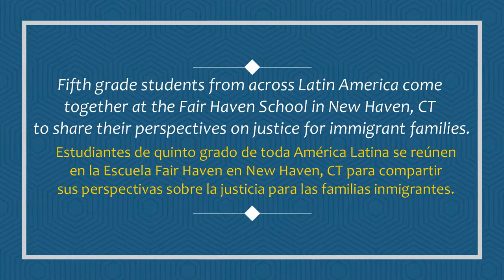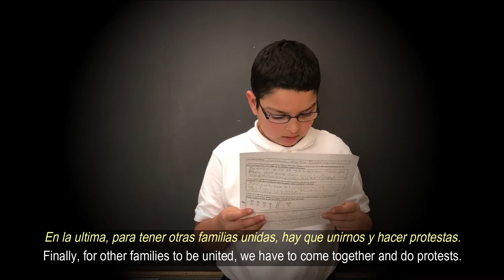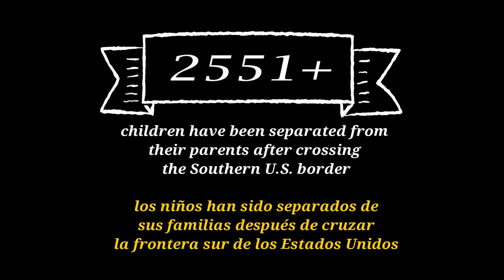Yale Unicef + Fair Haven School: Families Belong Together (2018)